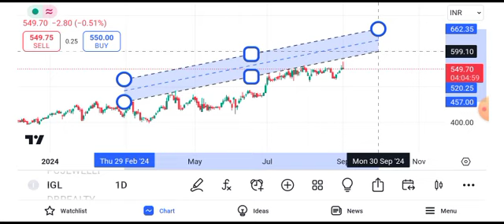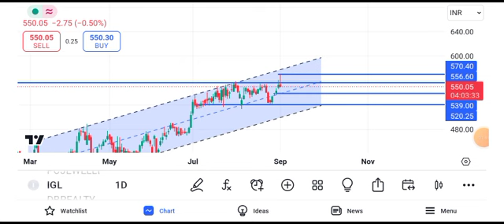igl share latest news today